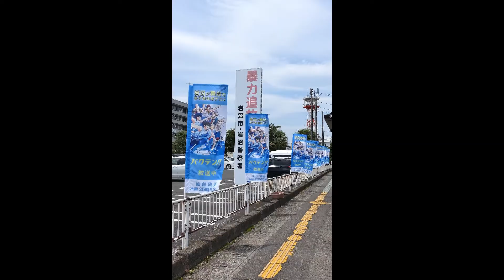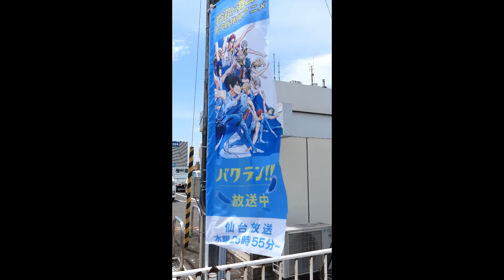TVアニメ「バクテン！！」の幟（のぼり）＠岩沼市役所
令和3年4月8日から、宮城県岩沼市を舞台とするTVアニメ「バクテン！！」がフジテレビ系列で放送されています。
この動画は、岩沼市役所前に並んでいる「バクテン！！」の幟（のぼり）です。